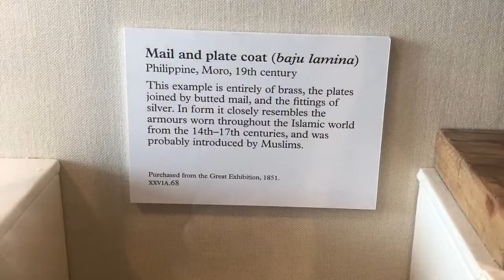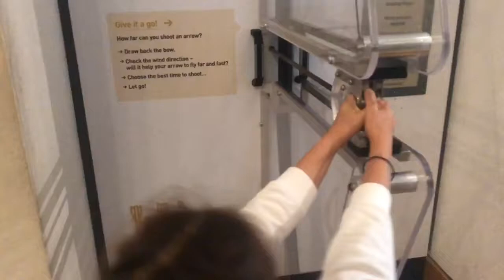Royal Armoury Museum, Leeds | No Flash Photography | Life in the UK| Filipino-British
Many Thanks.